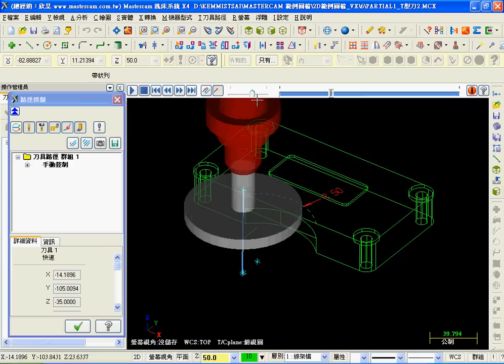2D_Ch6_partial1_T型刀3_手動控制.avi